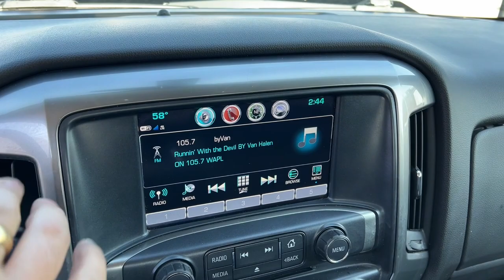2017 Chevrolet Silverado_1500 Green Bay, Appleton, Oshkosh, De Pere, Kaukauna WI 54325C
Black Used 2017 Chevrolet Silverado_1500 LT available in Green Bay, Wisconsin at Le Mieux Toyota and Son. Servicing the Appleton, Oshkosh, De Pere, Kaukauna, WI area.

Black 2017 Chevrolet Silverado 1500 LT LT2 4WD 6-Speed Automatic Electronic with Overdrive EcoTec3 5.3L V8 Silverado 1500 LT LT2 EcoTec3 5.3L V8 6-Speed Automatic Electronic with Overdrive 4WD Black Black Cloth.brbrbrAwards:br  * 2017 KBB.com 10 Most Awarded BrandsbrbrbrReviews:br  * Quick acceleration and strong towing/hauling ability thanks to available V8 engines; front seats are comfortable for long drives; cabin is pleasingly quiet at highway speeds; long list of available options allow for extensive customization. Source: Edmunds
10-Way Power Drivers Seat Adjuster,110-Volt AC Power Outlet,150 Amp Alternator,3.42 Rear Axle Ratio,3.42 Rear Axle Ratio w/5.3L V8 engine,4-Wheel Disc Brakes,4.2 Diagonal Color Display Driver Info Center,40/20/40 Front Split Bench Seat,4WD selector (electronic hi-lo),4WD type (part time w/ on demand setting),6 Speaker Audio System,6 Speakers,ABS (4-wheel),ABS brakes,AM/FM radio: SiriusXM,Active grille shutters,Air Conditioning,Air filtration,Airbag deactivation (occupant sensing passenger),All Star Edition,Alloy wheels,Alternator (150 amps),Antenna type (diversity),Antenna type (mast),Anti-theft system (vehicle immobilizer),Armrests (front center),Assist handle (front),Assist handle (rear),Auxiliary External Transmission Oil Cooler,Auxiliary oil cooler,Axle ratio (3.42),Battery (heavy duty),Battery (maintenance-free),Battery rating (730 CCA),Battery saver,Bluetooth For Phone,Body Color Bodyside Moldings,Body Color Rear Bumper w/Cornersteps,Body side moldings (body-color),Body-Color Door Handles,Body-Color Grille Surround,Body-Color Headlamp Bezels,Body-Color Mirror Caps,Body-Color Power Adjustable Heated Outside Mirrors,Bodyside moldings,Brake assist,Braking assist,Bumper detail (rear step),Bumpers: body-color,CD player,Camera system (rearview),Capless fuel filler system,Check rear seat reminder,Child safety door locks,Child seat anchors (LATCH system),Clock,Cloth Seat Trim,Color-Keyed Carpeting w/Rubberized Vinyl Floor Mats,Compass,Cruise control,Cupholders (front),Cylinder deactivation,Daytime running lights (LED),Deep-Tinted Glass,Delay-off headlights,Digital odometer,Door handle color (body-color),Driver & Front Passenger Illuminated Vanity Mirrors,Driver door bin,Driver seat manual adjustments,Driver seat manual adjustments (height),Driver seat manual adjustments (lumbar),Driver seat manual adjustments (reclining),Driver vanity mirror,Dual front impact airbags,Dual front side impact airbags,Dual-Zone Automatic Climate Control,EZ Lift & Lower Tailgate,Electric Rear-Window Defogger,Electronic Stability Control,Electronic brakeforce distribution,Electronic messaging assistance (with read function),Emergency communication system: OnStar Guidance,Emergency locking retractors (front),Exhaust tip color (stainless steel),Exterior Parking Camera Rear,Exterior entry lights (approach lamps),External temperature display,Floor mat material (rubber/vinyl),Floor material (carpet),Front Body-Color Bumper,Front Center Armrest w/Storage,Front Chrome Bumper,Front Frame-Mounted Black Recovery Hooks,Front License Plate Kit,Front air conditioning,Front air conditioning zones (single),Front airbags (dual),Front anti-roll bar,Front brake diameter (13.0),Front brake type (ventilated disc),Front brake width (1.18),Front bumper color (chrome),Front fog lights,Front headrests (2),Front headrests (adjustable),Front reading lights,Front seat type (40-20-40 split bench),Front seatbelts (3-point),Front shock type (twin-tube gas),Front spring type (coil),Front stabilizer bar (diameter 34 mm),Front struts,Front suspension classification (independent),Front suspension type (upper and lower control arms),Front wheel independent suspension,Front wipers (variable intermittent),Fuel economy display (MPG),Fuel economy display (range),Fully automatic headlights,Gauge (oil pressure),Gauge (tachometer),Grille color (black),Grille color (chrome surround),HD Radio,Headlights (HID/Xenon),Headlights (auto delay off),Headlights (auto on/off),Heated door mirrors,Heavy-Duty Rear Locking Differential,High-Intensity Discharge Headlights,Hill Descent Control,Hill holder control,Illuminated entry,In-Dash CD (MP3 Playback),In-Dash CD (single disc),Infotainment (MyLink),Infotainment screen size (8 in.),Instrument cluster screen size (4.2 in.),Integrat